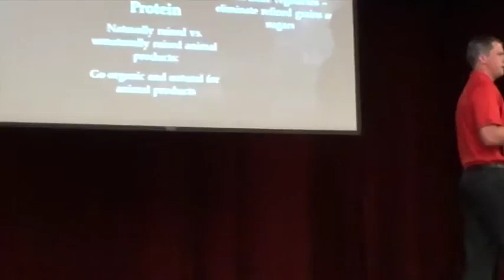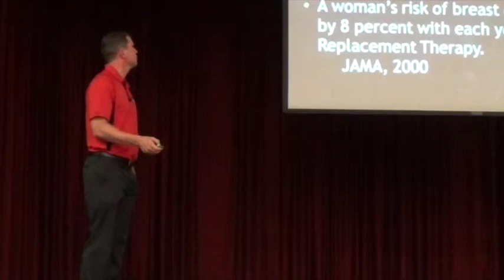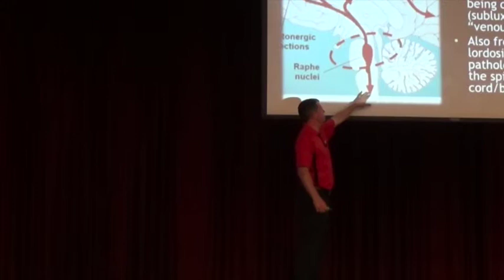Holy Hormones (Part 2) Rockford, IL Chiropracitc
A hormone is any member of a class of signaling molecules produced by glands in multicellular organisms that are transported by the circulatory system to target distant organs to regulate physiology and behavior. Endocrine glands, which are special groups of cells, make hormones. The major endocrine glands are the pituitary, pineal, thymus, thyroid, adrenal glands, and pancreas. Hormones directly influence your ability to lose or maintain weight, get a restful night of sleep, and even regulate your mood. Hormone regulation is possible through proper diet, exercise, and a properly functioning nervous system. Listen as Dr. Jared Erdmier explains how you can take control of your hormones and your health!